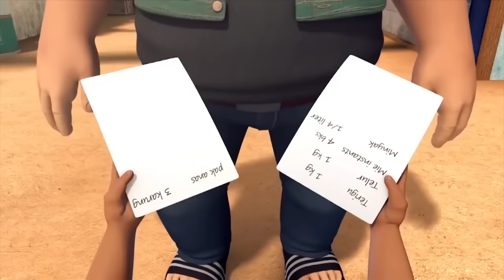Episode Terbaik Adit & Sopo Jarwo | Eps 48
Nikmati tayang animasi Adit & Sopo Jarwo terbaik dari MD Animation di layar gadget kalian. Menemani kalian yang masih dirumahaja . Tonton terus tayangan Adit & SOpo Jarow ya! Animasi karya Indonesia dengan cerita yang menghibur dan penuh akan pembelajaran untuk anak Indonesia.